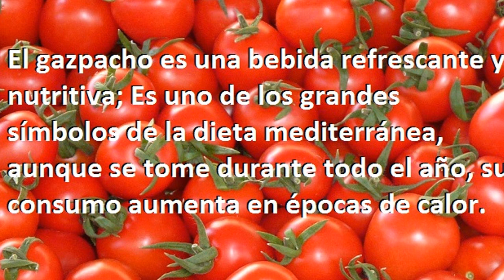Gazpacho andaluz propiedades y beneficios. Receta Gazpacho Andaluz.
Entre la multitud de productos que prometen increíbles efectos para nuestro cuerpo e incluso la eterna juventud, se encuentra este plato tradicional del sur de España, ya que tiene numerosas ventajas saludables.
El gazpacho es una bebida refrescante y nutritiva;Es uno de los grandes símbolos de la dieta mediterránea, aunque se tome durante todo el año, su consumo aumenta en épocas de calor.
Esta sopa fría combina de manera magistral  los vegetales, el agua, la sal y los ácidos grasos esenciales del aceite de oliva.
Principales propiedades del Gazpacho.
Ayuda a reducir la presión arterial. “No abuses de la sal”
Tiene gran poder saciante, bajo en calorías, hidratante y nutritivo.
Aporta fibra, favoreciendo el tránsito intestinal limpiando nuestro organismo
El gazpacho está compuesto por: tomate, pepino, pimiento verde, ajo, aceite de oliva virgen, agua, pan, sal y vinagre.
Para entender porque el gazpacho es un superalimento vamos a hablar de .
Español

English

Italiano